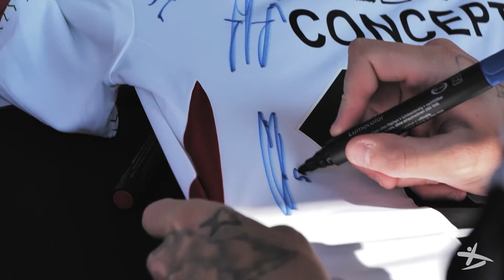OHL FAN DAY โอเอช ลูเวิน แฟนเดย์ 2021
กลับมาอีกครั้งกับกิจกรรม OHL FAN DAY ประจำฤดูกาล 2021/22 หลังจากฤดูกาลที่แล้ว ต้องยกเลิกการจัดงานไปเนื่องจากปัญหา Covid-19

กิจกรรมในปีนี้ ยังคงเปิดโอกาสให้แฟนบอลโอเอช ลูเวิน ได้พบปะใกล้ชิดขอลายเซ็น นักฟุตบอล ,สต๊าฟโค้ช เหมือนเช่นเคย พร้อมกับจัดให้มีกิจกรรมสันทนาการรอบ ๆ สนาม คิง เพาเวอร์ แอท เดน ดรีฟ

ที่พิเศษ กว่าเดิมคือมีการเปิดให้แฟนบอลชมการฝึกซ้อมของนักเตะชุดใหญ่ ในช่วงบ่าย และเปิดให้ชมแมทช์แข่งขันของโอเอช ลูเวิน ทีมหญิงในช่วงเย็น ภาพบรรยากาศในงานจะเป็นอย่างไรไปติดตามกันเลยครับ